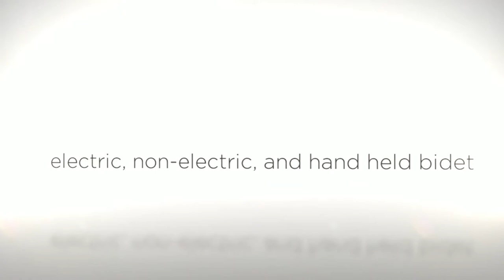BIDET4ME -- Product Introduction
BIDET4ME Offers one stop shop bidet toilet seat attachments solution for home.
Products include Electric Bidets (E-100A, E-200A, E-300A), Non-Electric Bidets (MB-1000 and MB-2000), and Hand Held Bidets (HB-25 and HB-28)
The Bidet Comes with Free DIY Kit (Do It Yourself Accessories)...   Easy to Install, Use, and Maintain ...       Bidets can be use for all Family Member..